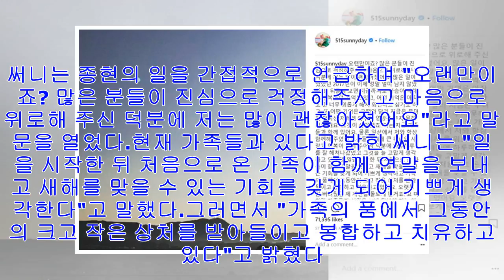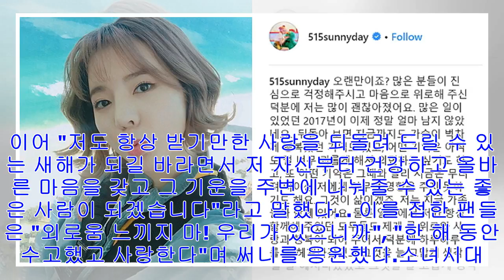[Breaking News]“많이 괜찮아졌어요”…故 종현 떠나보낸 후 첫 근황 전한 써니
Instagram '515sunnyday'[인사이트] 배다현 기자 = 소녀시대 멤버 써니가 최근 세상을 떠난 샤이니 종현을 떠올리며 자신의 심경을 전했다. 30일 써니는 인스타그램...